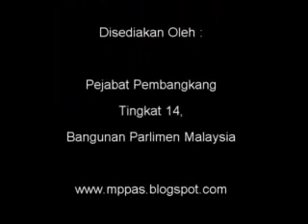MP PAS Pokok Sena - Bahas RUU Perbadanan Stadium Malaysia (2) - 12 Oktober 2010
12 Oktober 2010 - Perbahasan  (D.R. 26/2010) Rang Undang-undang Perbadanan Stadium Malaysia 2010 - Menyambung semula Perbahasan atas masalah [ Kementerian Belia dan Sukan ] - oleh MP PAS Pokok Sena, YB. Dato' Mahfuz Omar (2).